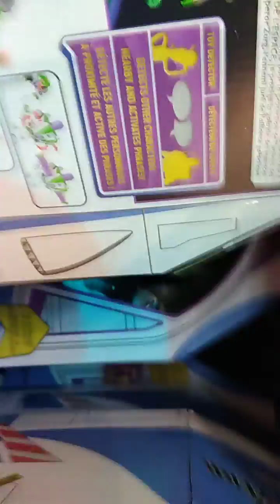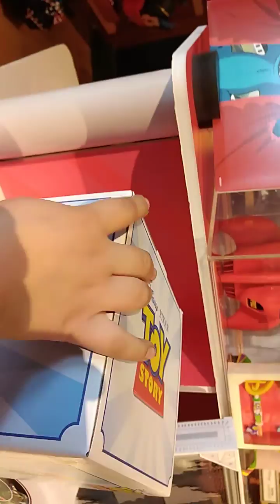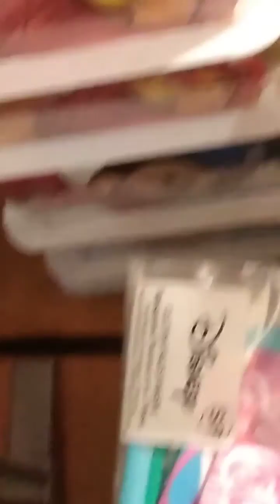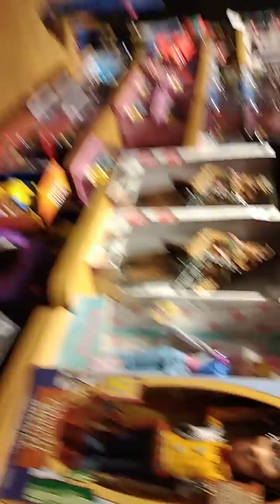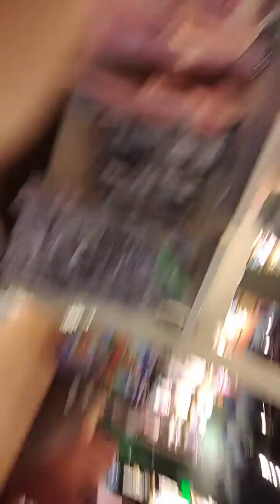DISNEY STORE toy hut!!!